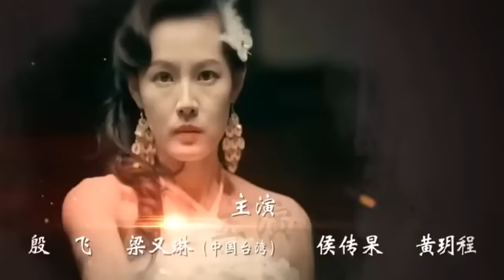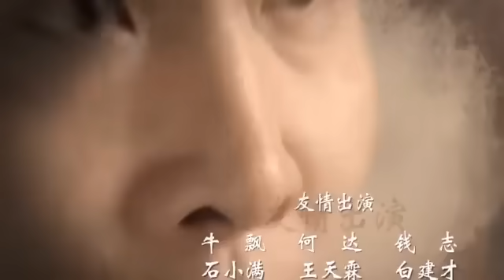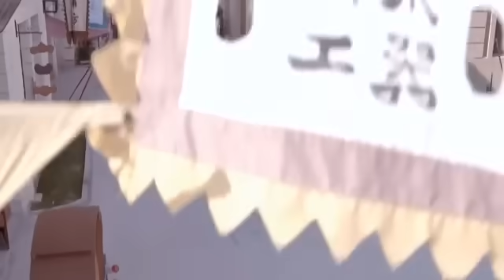BRAVE MAN EP 41 IMETAFSILIWA KISWAHILI